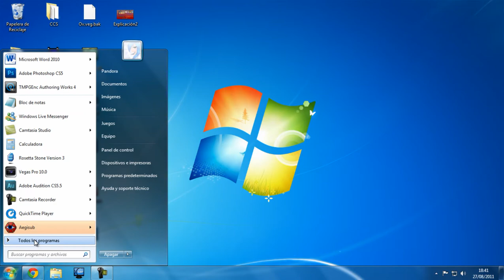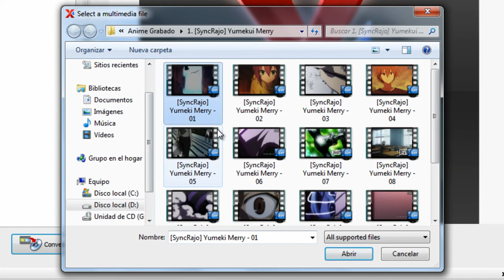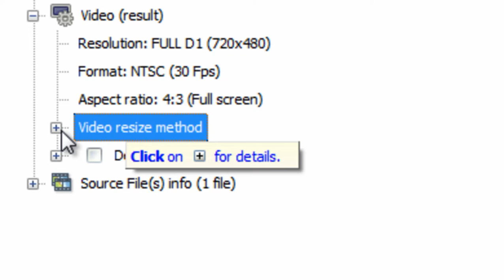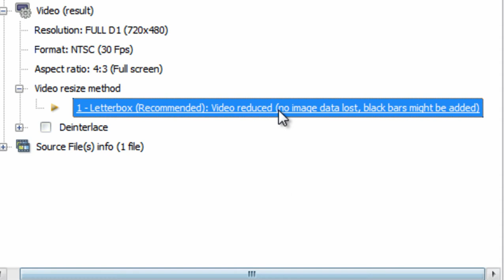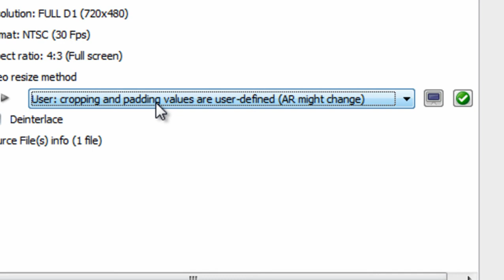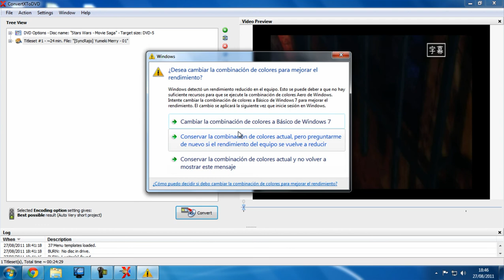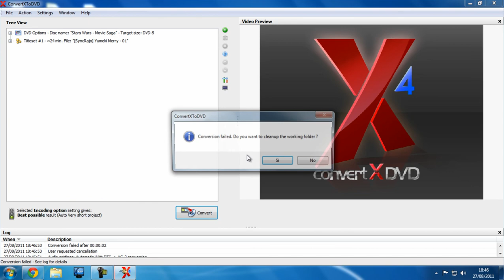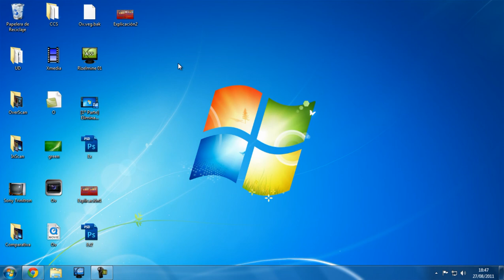[2º Método] Eliminar OverScan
¿Qué tal Amigos y Amigas de YouTube? Bueno, pues les saluda su anfitrión: Pandoras15.

Ahora les traigo la 2º parte del tutorial para eliminar el OverScan. Recomiendo ver la 1º Parte, pues contiene información importante, y un método más sencillo que el de este vídeo. Revisa la 1º parte aquí:

El programa que debes usar para esta 2º parte, puedes bajarlo de aquí:

Como simpre, los comentarios son bienvenidos.

Gracias y Saludos desde Ecuador :)